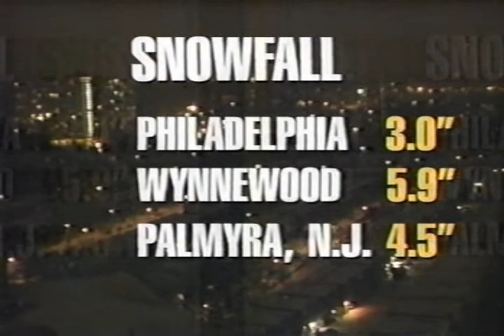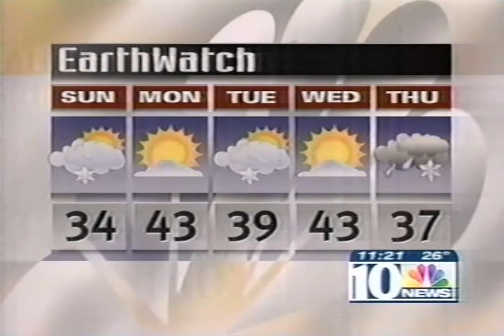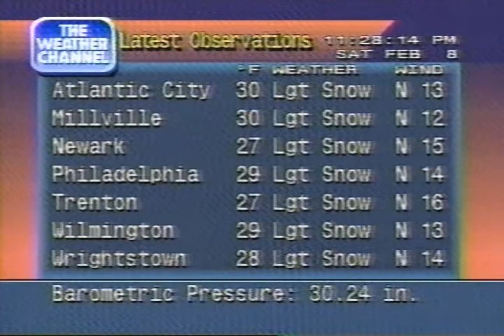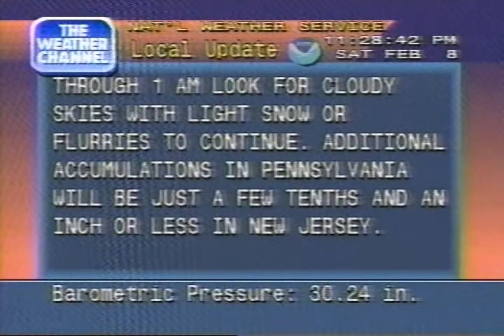WPVI 6abc/WCAU NBC10/Weather Channel clips incl. Local Forecasts 11PM-12AM Saturday February 8 1997